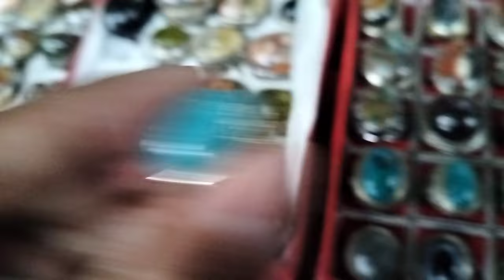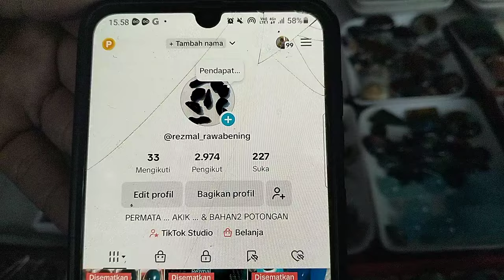LAPAK BATU AKIK KOLEKTOR BERKUALITAS || MURAH BANYAK PILIHAN